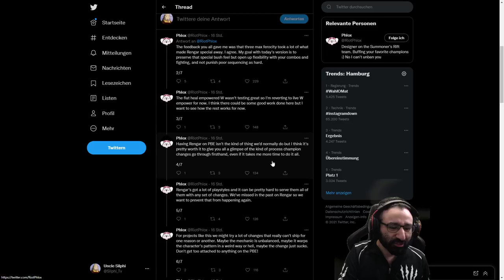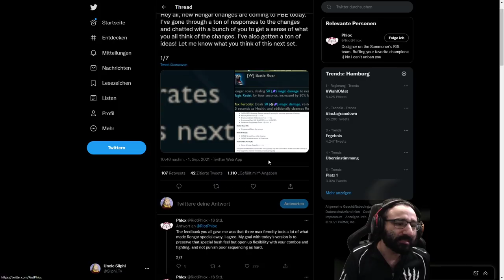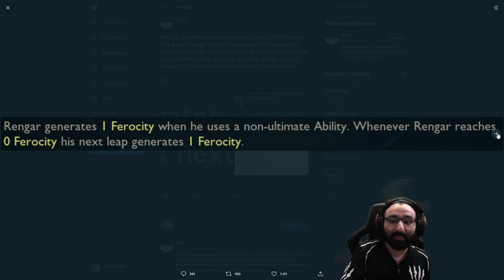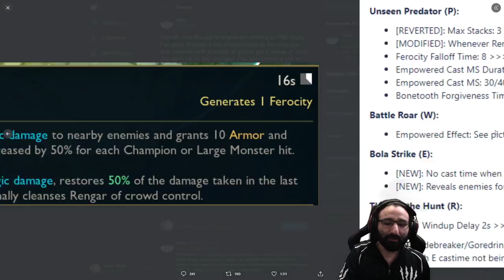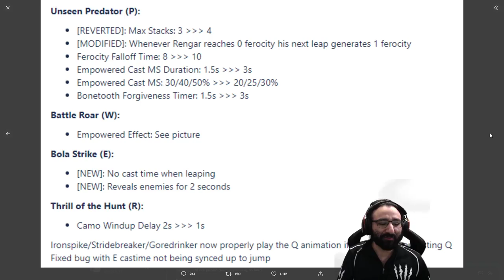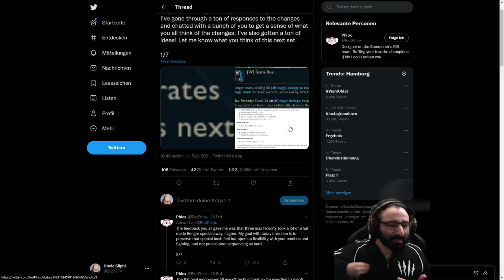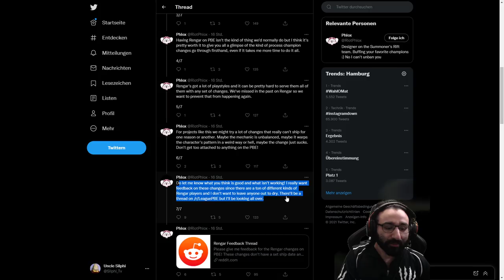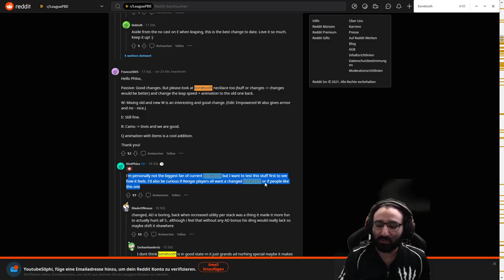Das Rengar Reworke wird.... Ge-Reworked? XD [League of Legends Deutsch / German]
Rengar macht in 2021 eine menge durch in League of Legends.
Nicht nur bekommt er ein Rework, er bekommt auf sein Rework auch noch ein Rework.
Riot Phlox gibt uns auf Twitter alle wichtigen informationen.

Du willst von Silphi, Burrito oder Saizo gecoached werden?